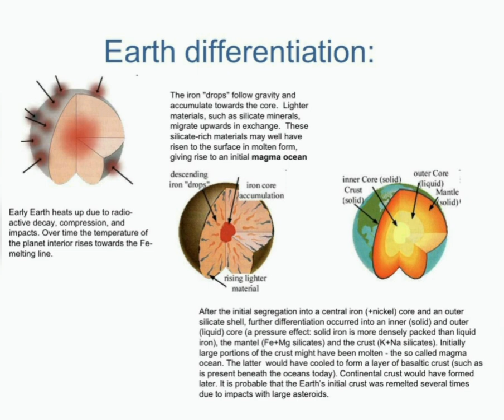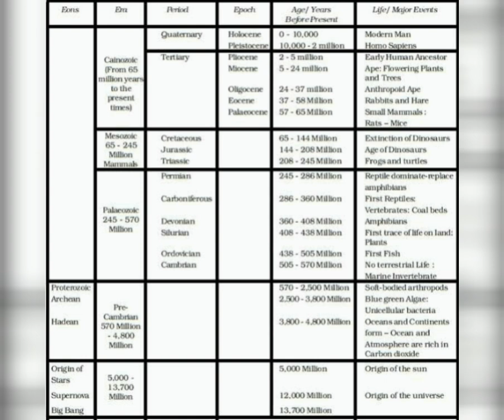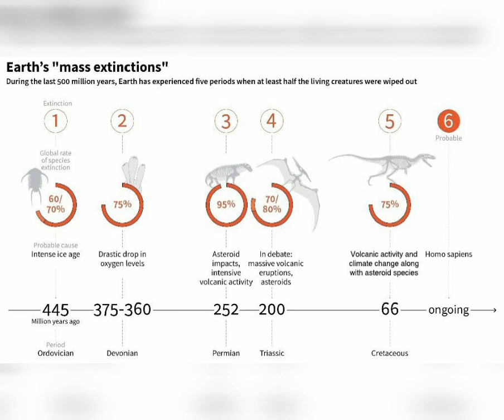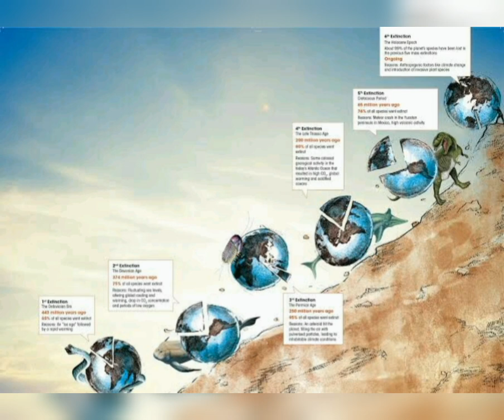Geological history of earth, mass extinction ,first geological heritage site in india-mawmluh cave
first geological heritage site in india-mawmluh cave